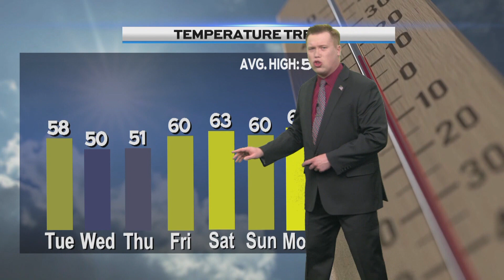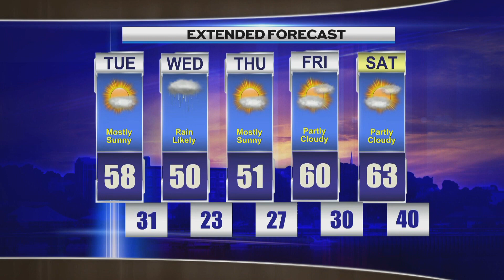Morning Weather Tuesday 042324